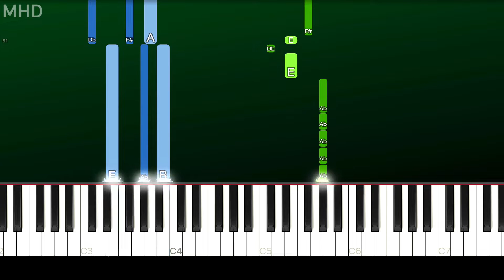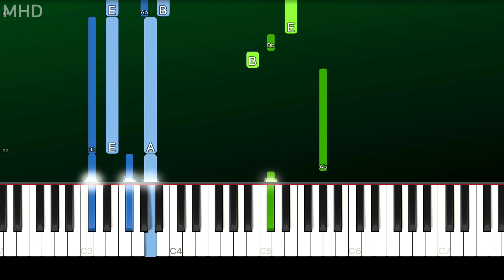TONES AND I - FLY AWAY (Piano Tutorial Easy)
► Learn How To Play "TONES AND I - FLY AWAY" (Piano Tutorial | Piano Cover)

🔎 SOCIAL 🔎